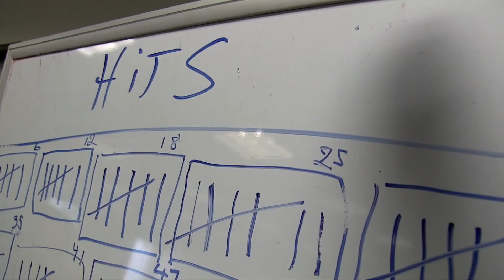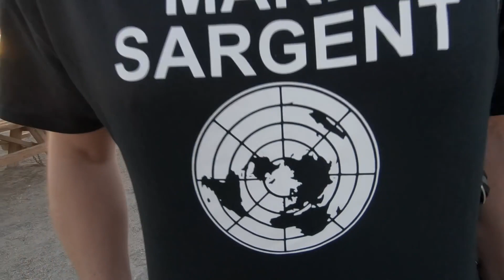Wissenschaftliche Experimente vs. Flacherdler – CFI – Deutsche Untertitel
(Hinweis: Untertitel unter "Einstellungen" auswählen und mit der +Taste (am Computer) Größe einstellen.)

Manche Leute glauben, die Erde sei flach. Wie reagieren sie darauf, wenn eine Gruppe Wissenschaftler ihnen Beweise für die Erdkrümmung vorlegt? Wie gestaltet sich die praktische Überprüfung dieser Beweise für beide Gruppen? Und welche Schlussfolgerungen ziehen sie jeweils aus den Ergebnissen?